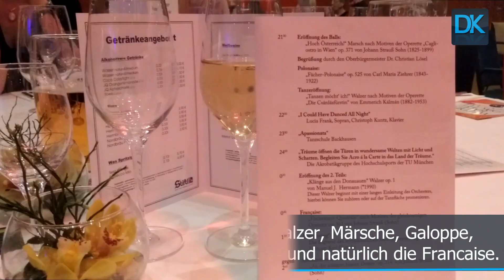21. Wiener Ballnacht in Ingolstadt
Zum 21. Mal fand im Ingolstädter Stadttheater am Samstagabend die Wiener Ballnacht statt. Einen der letzten verbliebenen großen Bälle in Ingolstadt nutzen die Gäste gerne, um ihrer Leidenschaft unter Gleichgesinnten auch außerhalb der Tanzschulen zu frönen. Gastgeber war das Symphonische Salonorchester Ingolstadt